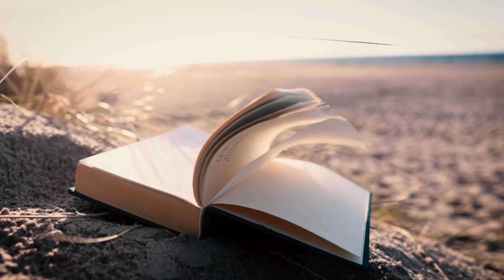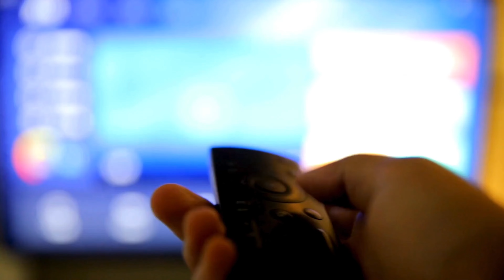The Revolutionary History of Brothers: A Tale of Two Sons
Dive into the heart of "Brothers: A Tale of Two Sons," a game that redefined storytelling and gameplay in the gaming world. Discover its origins, emotional journey, and the impact it left on both players and the industry.